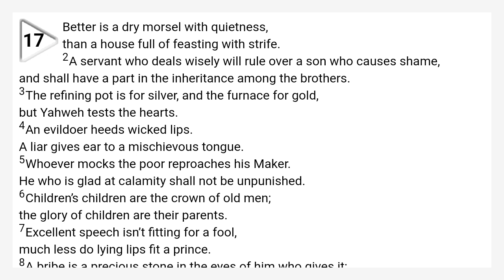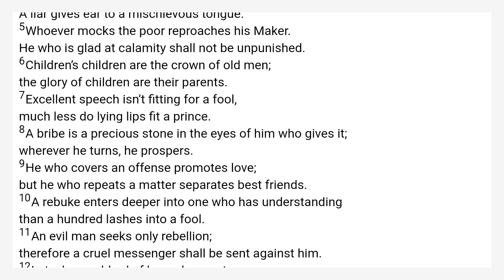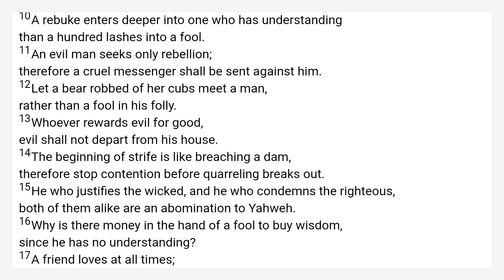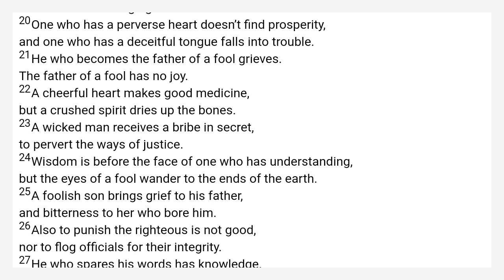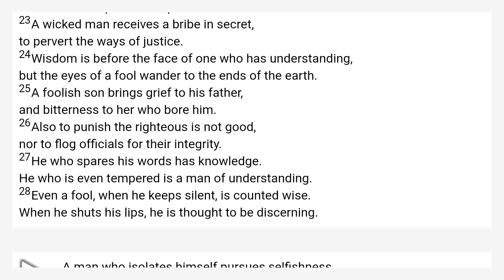Proverbs 17 World English Bible — WEB